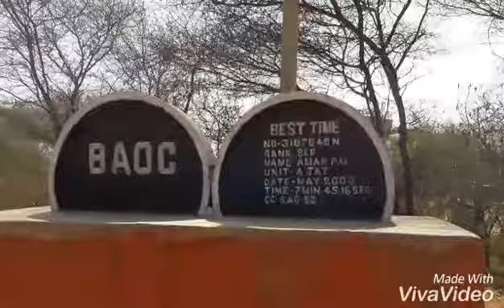nsg great commando mantosh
nsg